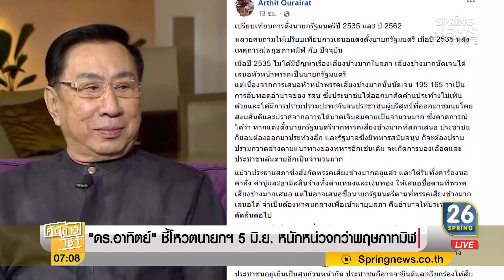ดร.อาทิตย์ชี้โหวตนายกฯ 5 มิ.ย. หนักหน่วงกว่าพฤษภาทมิฬ | คัดข่าวเช้า | 3 มิ.ย. 62